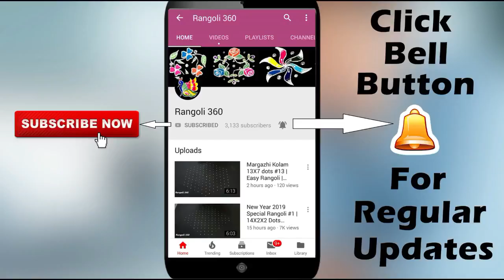Easy & Simple Rangoli with 7X1 dots | New Muggulu | Kolam designs | Rangoli 360